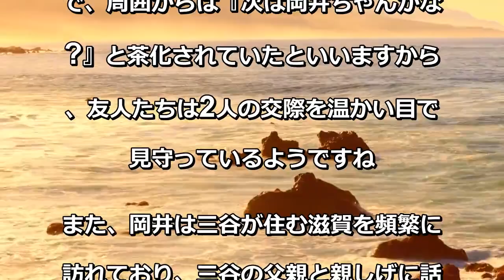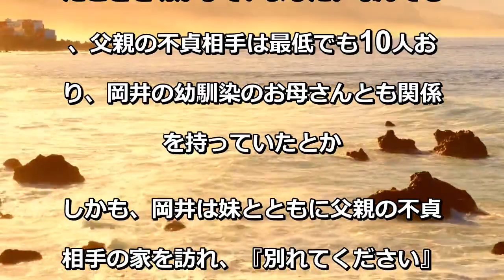岡井千聖、不貞相手と“交際順調”報道に厳しい反応「矢口並みに…」